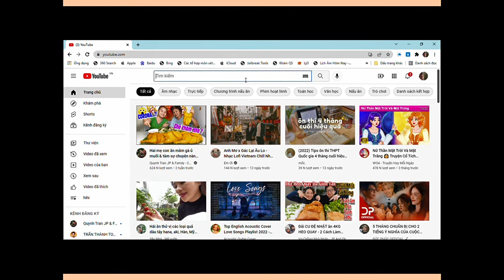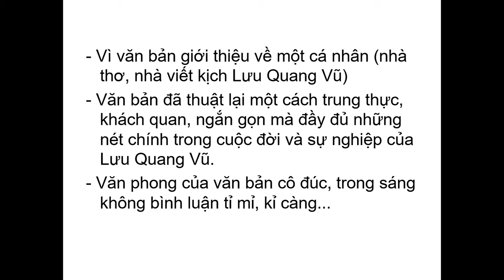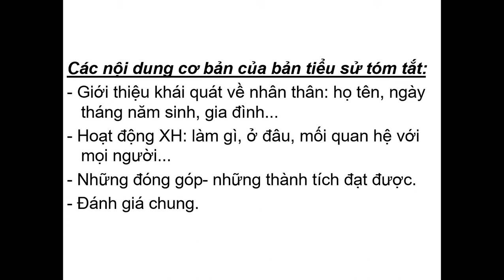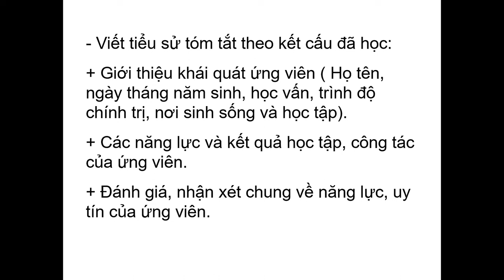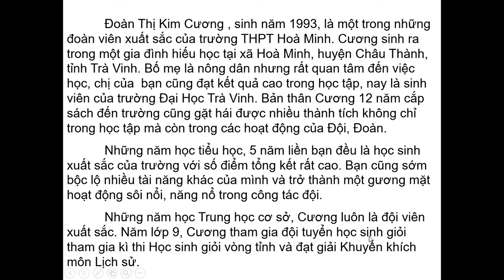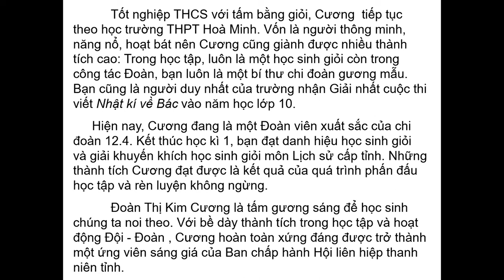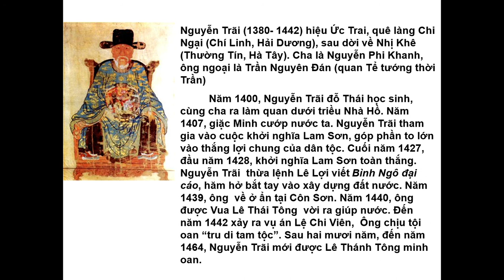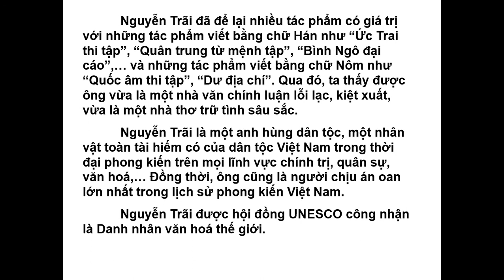Luyện tập viết tóm tắt tiểu sử | Bài 26 - Trang 63 - Ngữ văn lớp 11 - Tập 2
Bài giảng Luyện tập viết tóm tắt tiểu sử | Bài 26 - Trang 63 - Ngữ văn lớp 11 - Tập 2 - Trên kênh Chương trình mới THCS-THPT dễ hiểu.
Xem video: Thực hành tiếng Việt | Bài 25 - Trang 56 - Ngữ văn lớp 11 - Tập 2 theo đường
Xem video: Tôi yêu em | Bài 26 - Trang 59 - Ngữ văn lớp 11 - Tập 2 theo đường
Xem video: Luyện tập viết tóm tắt tiểu sử | Bài 26 - Trang 63 - Ngữ văn lớp 11 - Tập 2 theo đường
Xem video: Người trong bao | Bài 27 - Trang 65 - Ngữ văn lớp 11 - Tập 2 theo đường
Xem video: Thao tác lập luận bình luận | Bài 27 - Trang 71 - Ngữ văn lớp 11 - Tập 2 theo đường